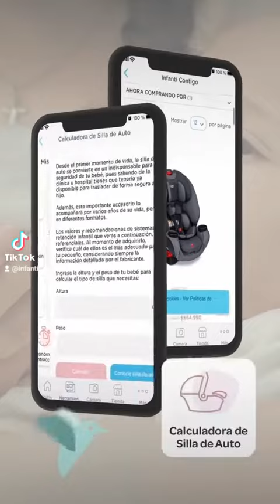Descubre la mejor Silla de Auto para tu bebé 🚼 en tu App Infanti Contigo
Descubre la mejor Silla de Auto para proteger la vida de tu bebé 🚼 en tu App Infanti Contigo